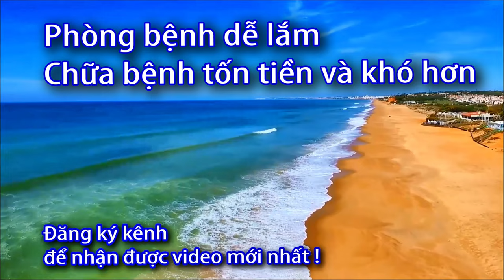Máy đo huyết áp chính hãng Omron lại hơn nhau 20k? (0933443680) Sức khỏe 60 giây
Danh sách phát:
Máy đo huyết áp chính hãng omron, 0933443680, Sức khỏe 60 giây,
Máy đo huyết áp chính hãng, omron,
Máy  huyết áp,
Máy đo huyết áp omron, Máy đo huyết áp, Máy đo huyết áp  2023,